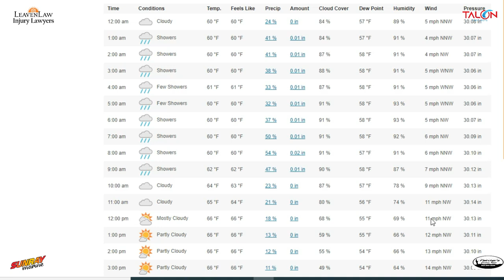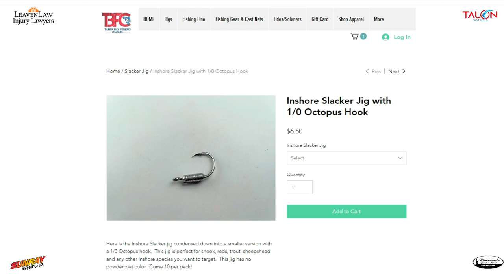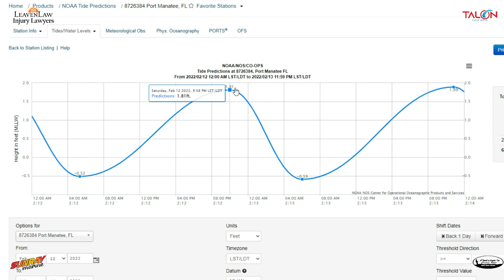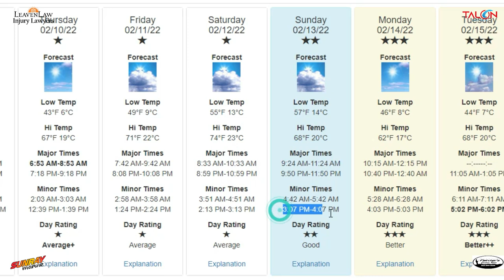Friday Fishing Forecast for the weekend of 2/11/22!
Looks like this weekend is going to be the tale of two tapes.  Saturday is going to be beautiful and Sunday not so much.  But fish we you can because when you  Fish More, you Catch More!  Good luck and have a safe weekend!